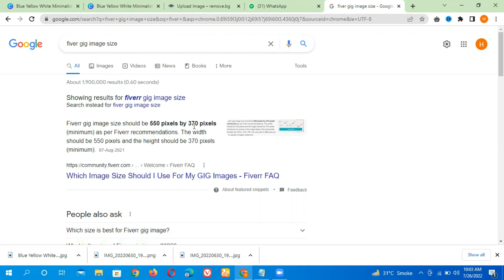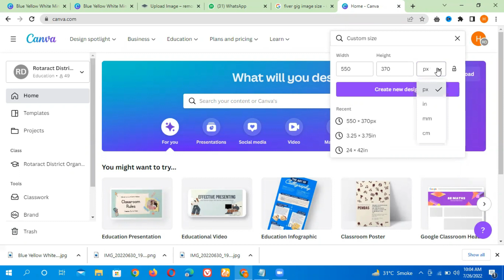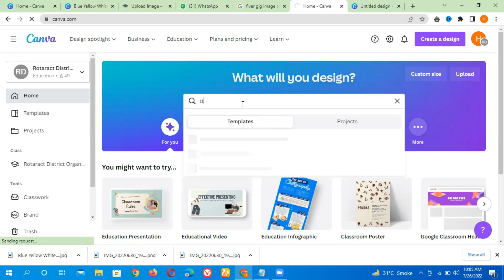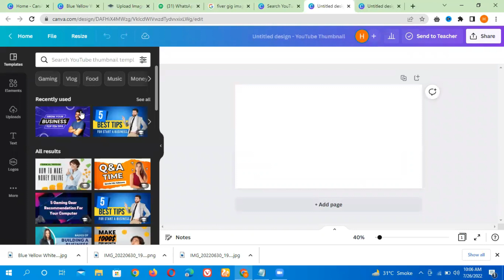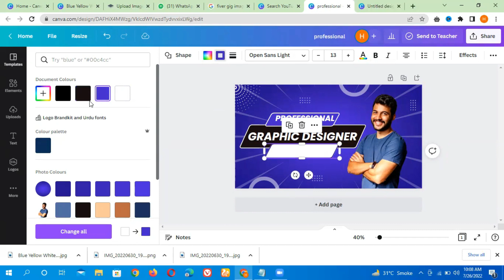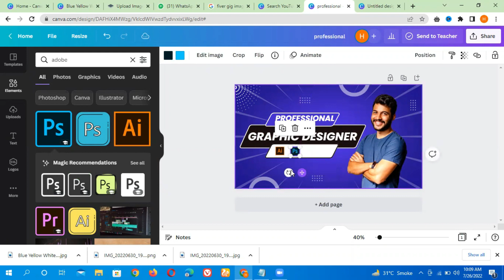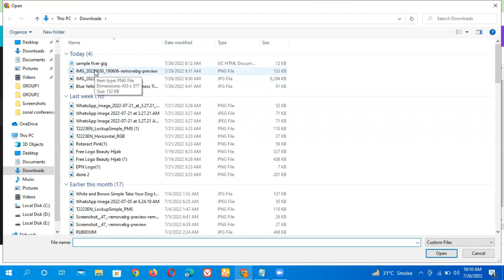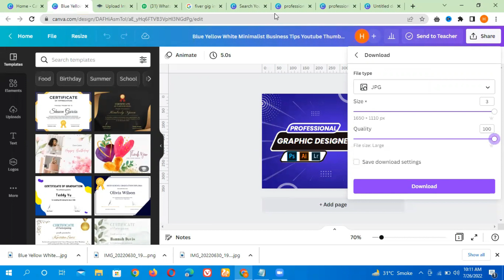How to design fiverr gig image in canva | how to create fiverr gig image with canva in hindi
Fiverr is a great freelancing platform for freelancers. Many freelancers face problems in getting orders on fiverr. One major cause of this problem is attractive and professional and attractive fiverr gig image thumbnail. Many freelancers does not know how to create fiverr gig image with canva. So, in this video I'm gonna explain, How to design fiverr gig image on canva. Canva is a very amazing platform for designing gig images and many other social media posts. If you want to learn about Fiverr gig image design canva then watch this video and don't skip any part.
Hello everyone,
In this video, I’m going to show you, How To Create an Effective fiver Gig Image on Fiverr in canva.
IN this video I have explained why the Fiverr gig image is important for your Fiverr profile ranking and you can Earn Money from Fiverr in 2021-22. I have also discussed that what is the Fiverr gig image size, Fiverr gig image dimensions and how you can create Fiverr gig images with the help of canva totally free. what is size of fiver gig image

fiverr gig
canva
fiverr thumbnail
fiverr gig image dimensions
fiverr gig image policygig image
How To Create Effective Gig Image on Fiver
fiverr gig image
fiverr gig image size
fiverr gig image data entry
fiverr gig image policy
fiverr gig image design
gig image
fiverr tutorial for beginners
make money on fiverr using canva
fiverr gig images graphic designing
canva
fiverr